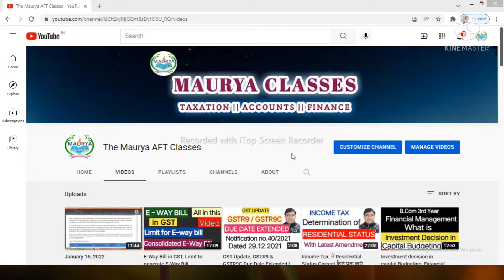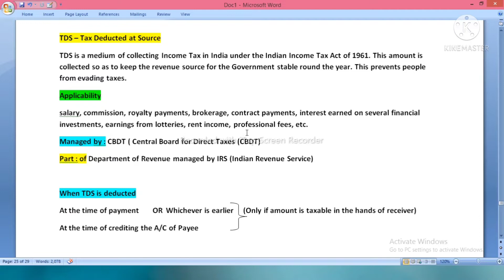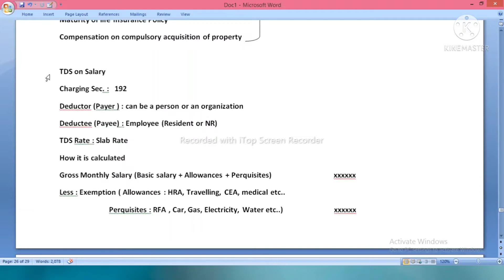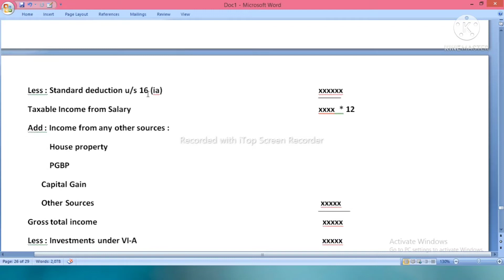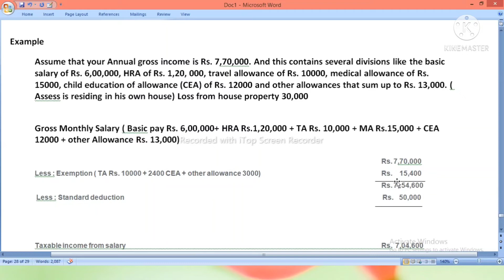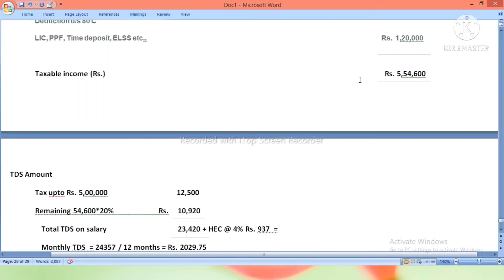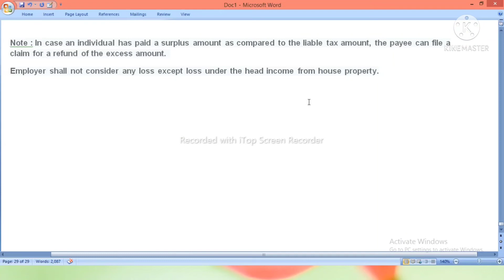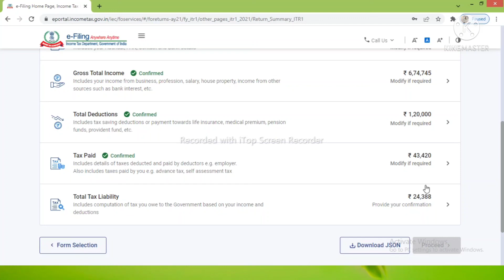What is TDS | Time for TDS deduction | Sec.192 TDS on Salary | How to claim Refund in ITR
We are going to learn about TDS in this video. Question ❓ such as What is TDS ? and Right time to deduct TDS? , TDS on salary and when it is deducted arises in the mind of every business person and student. TDS is a very vast topic to discuss but we will cover every income on which TDS is liable to be deducted later on.
TDS is basically deducted at the time of payment or date of credit in the account of payee whichever is earlier. But in case of TDS on salary under section 192 is deducted at the time of payment only.
There is no specific rate of TDS on salary but it is deducted at slab rate applicable on individual.

Refund of TDS on salary = TDS deducted and paid by employer during the year is more than tax liability computed at the time of filing ITR.

Every employee of a company and organisations is required to submit details all investments and deductions and other sources of income to the employer so that correct amount of TDS is deducted.

For more information please watch this video till the end.